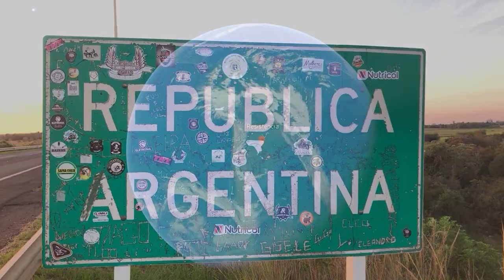NGFEDERAL - Tupperware, la marca que le puso nombre a las cajas de plástico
La empresa deberá reestructurar su deuda por tercera vez, después de haber tenido que hacerlo dos veces desde finales de 2022.No hay casa en la que haya uno. Con o sin tapa. Prestado u olvidado. En el freezer, en la alacena, vacío, con cereales o haciendo de maceta. Apilados de manera prolija, con colores, tapas herméticas o a ganchos. La palabra tupper ya forma parte del día a día, aunque no se sepa, quizás, su origen preciso. Es un elemento indispensable de los hogares, pero eso podría cambiar.

 La famosa marca Tupperware, que popularizó mundialmente la comercialización de recipientes de plástico para almacenar alimentos, advirtió que podría quebrar en los próximos meses, a no ser que consiga nuevas fuentes de financiamiento.